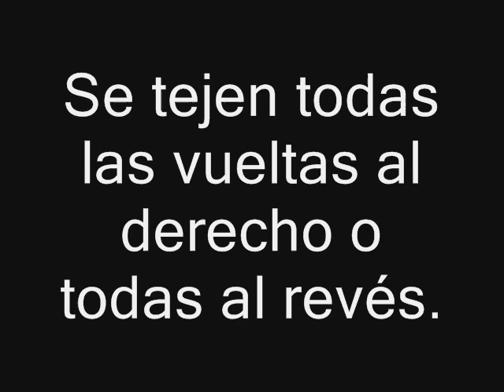Punto musgo.wmv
Cómo hacer el punto musgo (también llamado bobo o espuma).